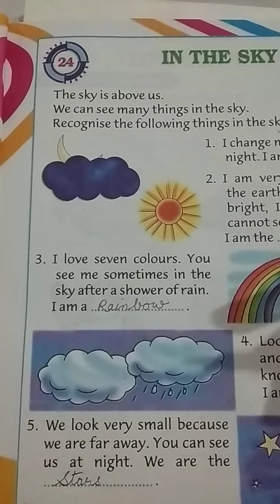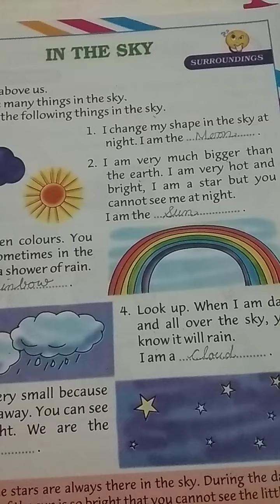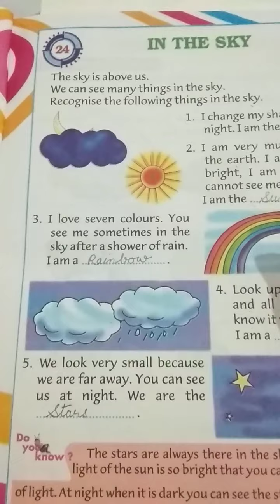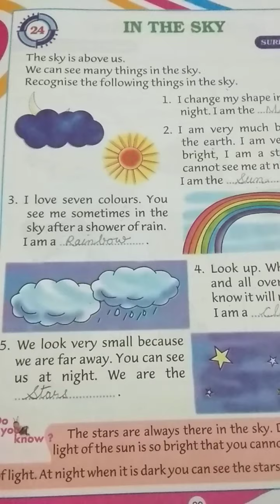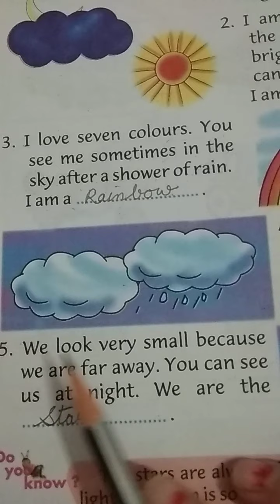1ST GK CH 24